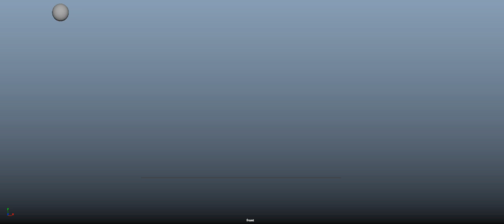Dorval Austin Squash